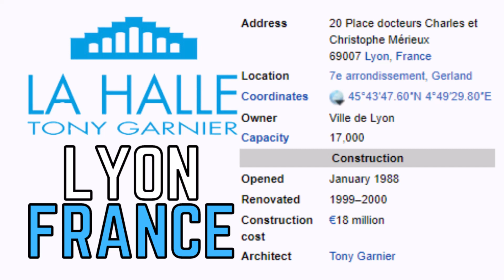Halle Tony Garnier - Microsoft Flight Simulator STADIUM LANDING!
Today we visit the city of Lyon, France and their classic Halle Tony Garnier!

History:

The Halle Tony Garnier is an arena and concert hall in Lyon, France. It was designed by Tony Garnier in 1905. Originally a slaughterhouse, the building was renovated in 1987 and opened as a concert hall in 1988. With a capacity of nearly 17,000, it is the third biggest venue in France after the AccorHotels Arena and U Arena. The original building opened in 1908 as a cattle market and slaughterhouse, known as "La Mouche". During World War I, the building was used as an armory until 1928, when it returned to a cattle market and slaughterhouse. The market and slaughterhouse closed in 1967. On 16 May 1975, the building was recognized as a Monument historique. In 1987, the City of Lyon hired Reichen & Robert and HTVS to renovate the slaughterhouse into a modern concert hall. The Hall opened in late January 1988.

Music
Artist: Chase White
Song: More Than 9 To 5 (Instrumental Version)